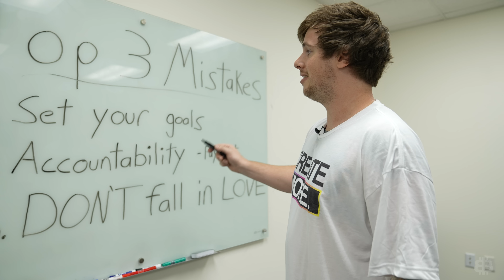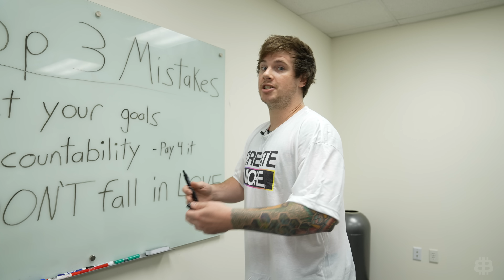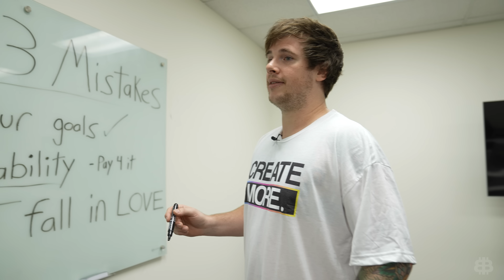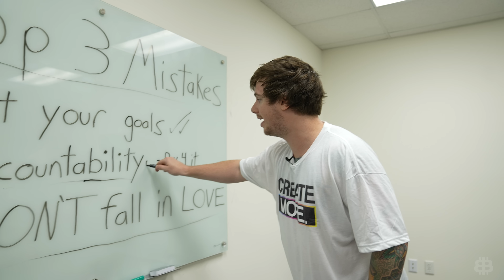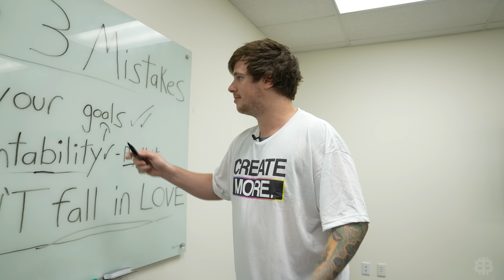Top 3 Mistakes in Crypto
Mistakes in crypto happen every single day, and the more you're made aware of them, the more you'll succeed. In this video, AJ breaks down his top 3 mistakes many people make when starting out in crypto so you can continue to learn and grow in your crypto journey.

0:00 Intro
0:47 Set Your Goals
1:48 Accountability
2:57 Don't Fall in Love

Be Sure to follow Aj on Twitter and Instagram: @ajwritescrypto

¡¿Hablas español?! ¡Ven a ver BitBoy Español!